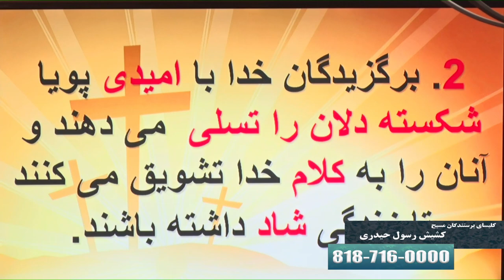منتخبین خدا پیام آورندگان امید زنده هستند/ یکشنبه در کلیسا 2020 25 10